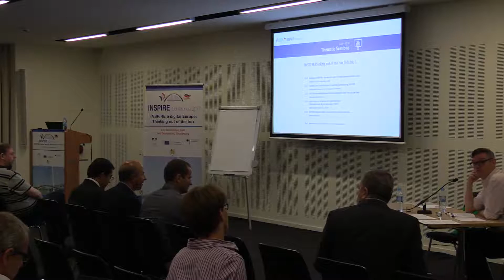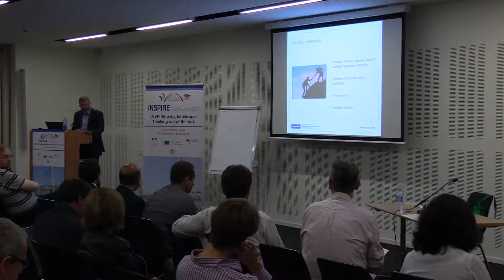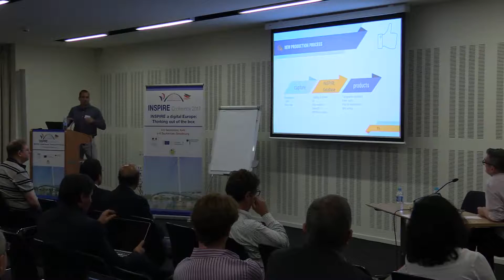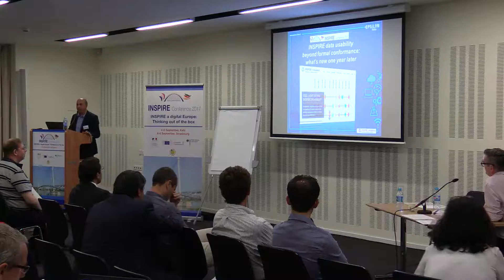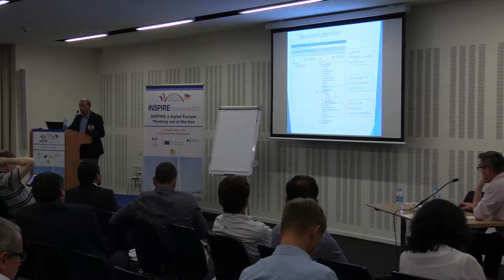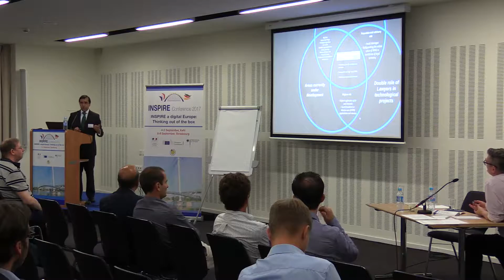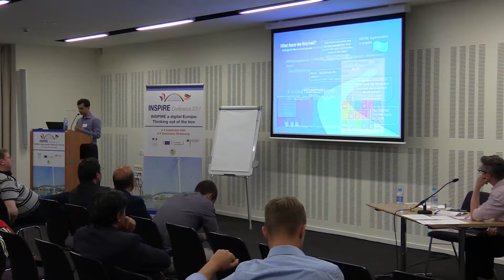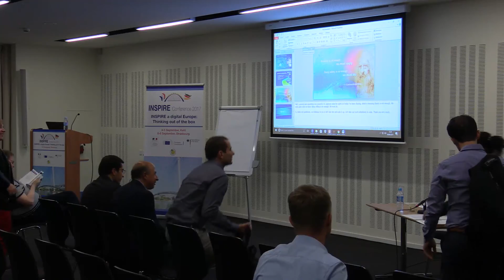INSPIRE thinking out of the box IV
Friday, 8 September 2017, 11 AM, Madrid II